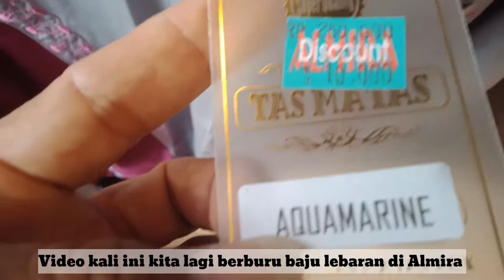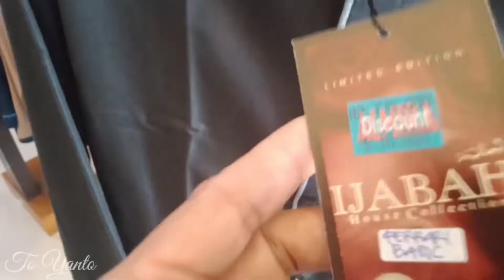Berburu baju lebaran di almira